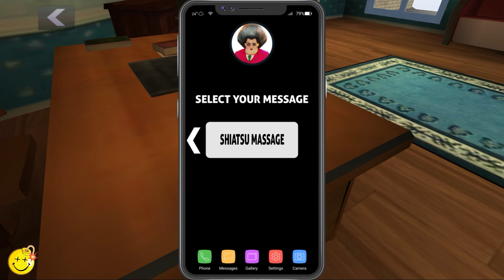troll Miss T so funny everyday in Scary Teacher 3D (android, ios)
Miss T has found her nose and I'm going to show you this. We will try all the new levels where I will troll the teacher in a funny and creative way. Funny pranks, phases in which you will wonder how all those things happen. I hope you enjoy our videos and enjoy watching!